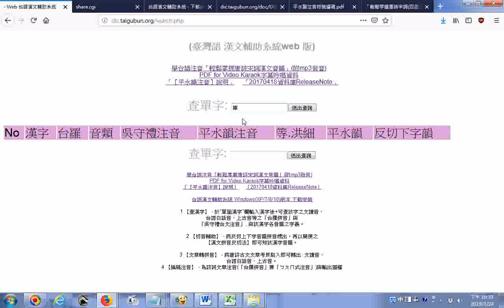查漢字閩南語讀音參考 查厙ㄕㄜˋ字的實況錄影 參考【文章轉拼音】 將唐詩古文文章拷貝貼入即可轉出文讀音、台語白話音、上古音 查漢字 於單箇漢字欄輸入漢字後+可查該字之文讀音、台語白話音、